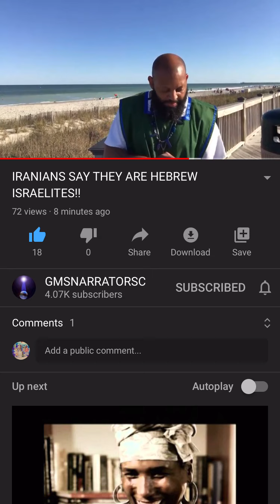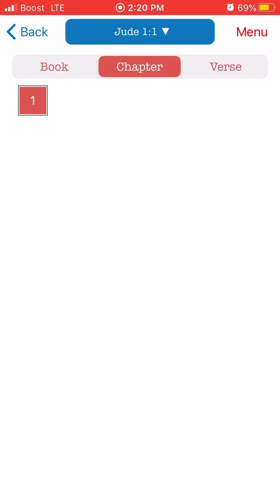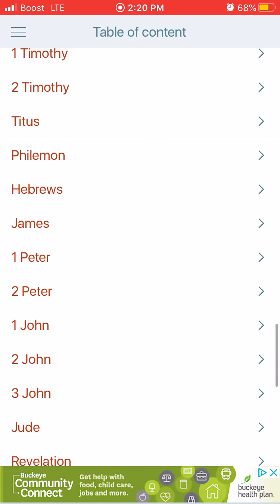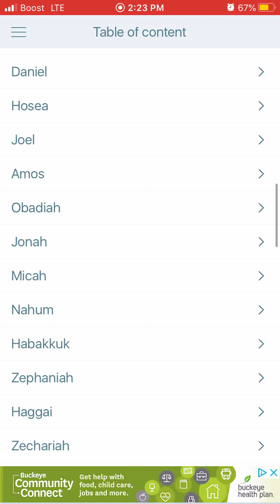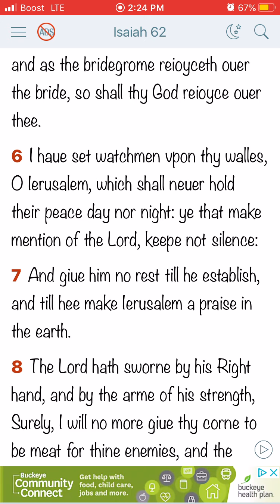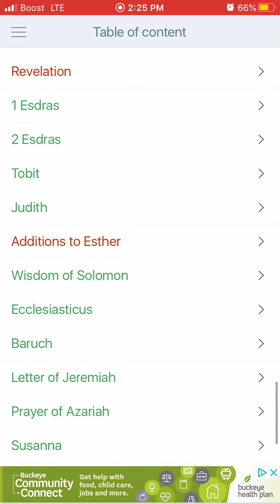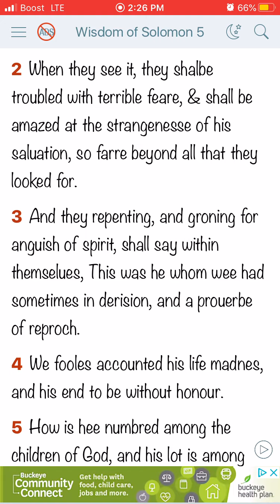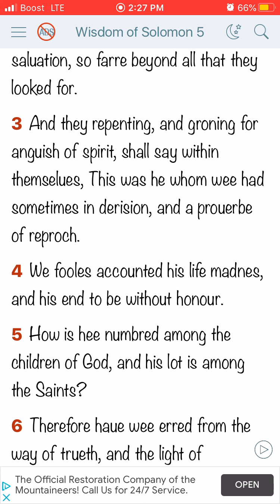WE ARE THE ISRAELITES